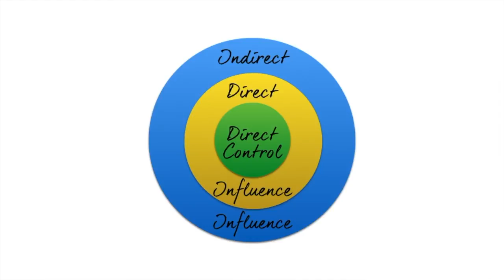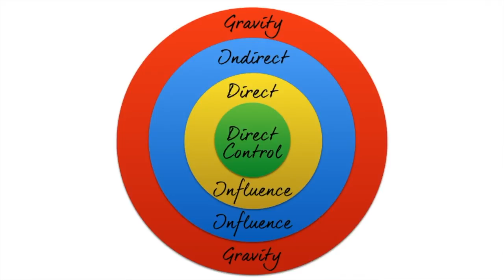GEW2017: Sphere of Influence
This talk is taken from Debbie Anderson's Udemy Time Management course (Tyranny of Time: Simple Tricks that Free You to Lead) where she focuses on presenting simple and practical techniques to help you to regain control of your time and feel more empowered.  The emphasis in on making conscious choices over how to release yourself from the everyday clutter so that you can concentrate on leading and prioritising those things that are important to you.

The course is split into three sections:
1. Personal Responsibility - how you can gain more control and influence over the work that you do and the choices that you make on a day-to-day basis.  The Sphere of Influence video is taken from here.
2. Balancing your work and life - looking at your priorities and identifying those things that are important to you.
3. The Art of Delegation -  looking at how to free yourself from tasks and responsibilities that are either self imposed or have been imposed on you by others.

You can access the course at a discounted rate by clicking on this